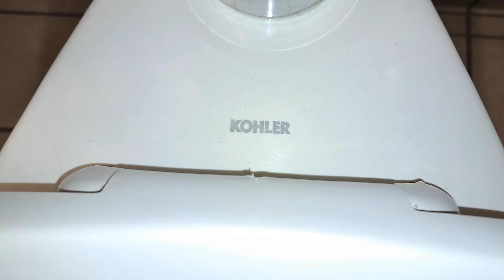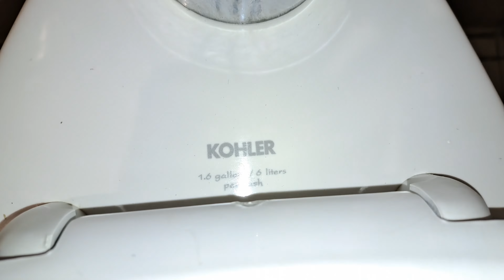Unrenovated 1990s Walmart Restroom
The rest of the store is renovated so this restroom has many more years ahead of it!

Fixtures

2x Eljer Correcto
(2000s)
Kohler Wellcomme Ultra
(27/06/2017)
Kohler Highcrest
(2000s)